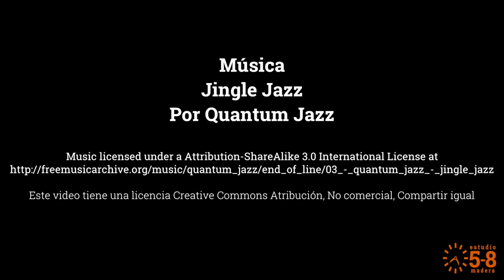Preparar cera de abejas para muebles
En este video de Estudio 5-8, vemos cómo preparar una cera brillante con cera de abejas, carnaúba y trementina, un acabao fácil de preparar y fácil de aplicar.

En este documento que preparé como síntesis de mis apuntes del curso libre de acabados en la EAO y mi lectura de "Understanding Wood FInishing", encuentran instrucciones de preparación y fórmulas de cera para distintos usos

El video publicado ayer con el mismo título no cargó completo. Esta es una nueva versión, completa, del mismo.